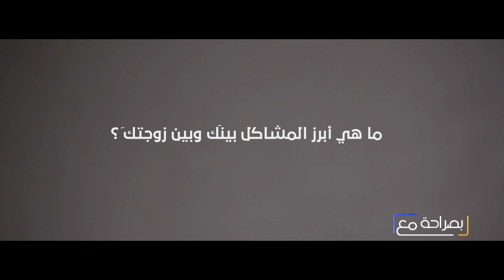مدى حب امير كراره لابنائه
جزء من حلقة برنامج (بصراحة مع) بينما يلعب كل منهما دور مقدم برامج، تجري شخصيتان حديثا من القلب إلى القلب تحت عنوان تبادل الخبرات الحياتية يتخلله حس من الفكاهة ,تدور فكرة برنامج بصراحة مع حول دردشة ثنائية بين ضيفين يتناولا من خلالها مواضيع اجتماعية او شخصية ويتبادلان الاسئلة بينهما بكل عفوية وصراحة